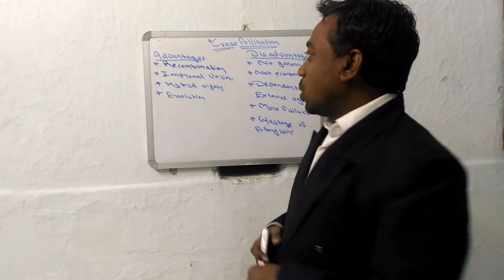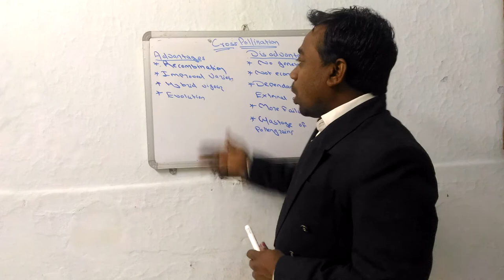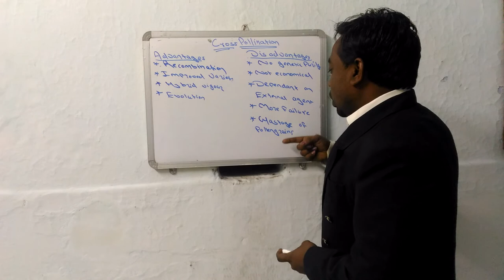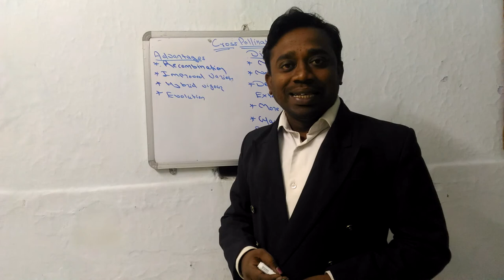Cross pollination advantages and disadvantages